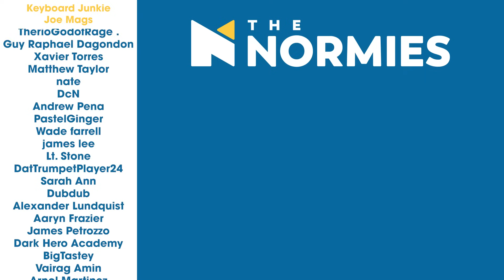House of the Dragon - 1x2 The Rogue Prince - Group Reaction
Viserys is forced to consider marriage as Daemon takes his rite to the throne in his own hands in season 1 episode 2 of House of the Dragon "The Rogue Prince." Be sure to stick around after the reaction for our discussion.